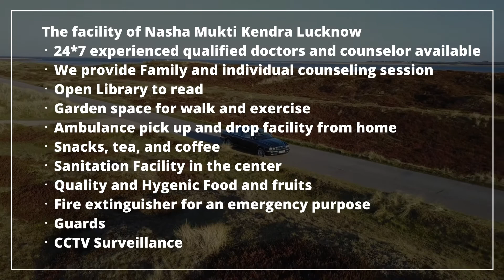Government Nasha Mukti Kendra Mathura, Govt Nasha Mukti Kendra in Mathura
NASHA MUKTI KENDRA Mathura is one of the leading anti-drug treatment center in Mathura. Samarpan Nasha Mukti Kendra Mathura is one of the best rehab centers in India. To transform the life and values of not just our client but also his family and society as a whole and for every person to dawn upon the realization that life can be lived, and be celebrated even without the use of any substance.